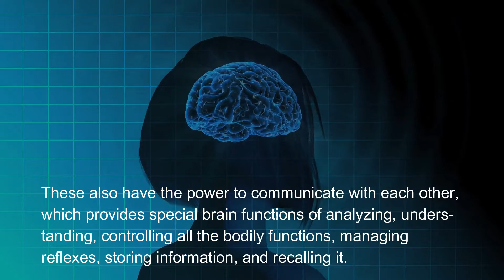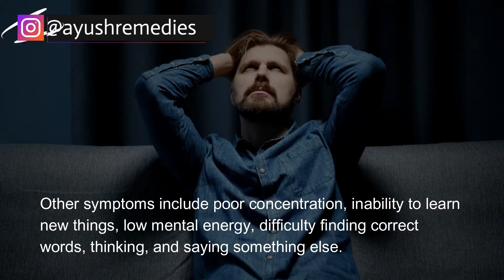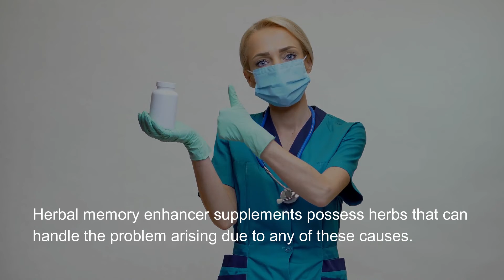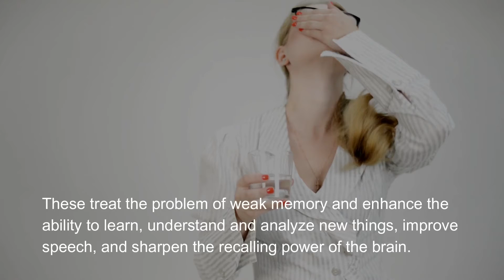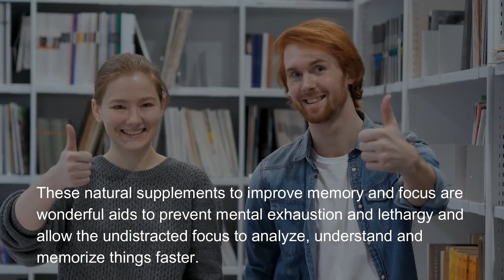How to Increase Brain Power and Memory Naturally? (Best Ayurvedic Supplement)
Ayurvedic Supplement to Increase Brain Power and Memory Naturally (Sharpens Memory)

Brahmpushpi capsule is the best ayurvedic supplement to increase brain power and memory.

These are herbal memory booster pills that help improve the growth of mental health and alertness.

You can find details about Brahmpushpi capsules here

Timestamps:

0:00 How to boost brainpower?

0:11 What is memory, and how to sharpen it?

1:05 Weak memory symptoms

2:04 Natural solution for forgetfulness

3:09 Memory booster supplements

5:08 Buy Brahmpushpi capsules

Brahmpushpi capsules treat weak memory and enhance the ability to learn and improve overall brain health.

If you liked this brain power video, check these out:

3 Brain Boosters for Sharp Memory, Increase Concentration and Focus

Top Brain Foods for Exams to Increase Memory, Focus, Concentration